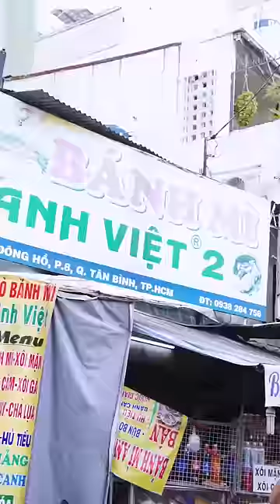Chú Gấu Ăn Miếng Da Heo Khổng Lồ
▶️ Chào các cậu , Mình là Gấu đây , Gấu muốn chia sẻ những món ăn ngon,để giúp các bạn có những lựa chọn về ăn uống khi đi du lịch :D. Đây là kênh chính thức của Gấu và nay về sau Gấu sẽ làm clip và dục lên đây , các bạn chờ clip